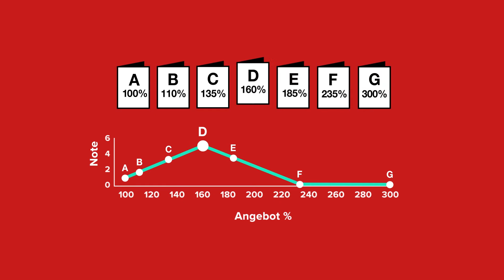Revision Beschaffungsrecht: Die Verlässlichkeit des Preises